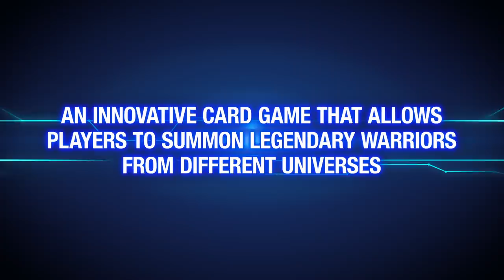SUPER DRAGON BALL HEROES WORLD MISSION - Announcement Trailer | Switch, PC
The time has come to summon legendary warriors from different universes...

Announcing SUPER DRAGON BALL HEROES WORLD MISSION, an action-adventure Dragon Ball card game coming to Nintendo Switch & Steam on April 5, 2019!